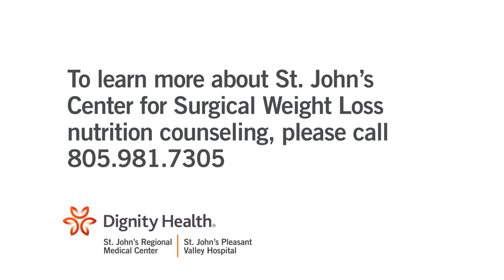St. John's Center for Surgical Weight Loss: One-on-one patient support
Supporting our patients through their weight loss journey is an important part of St. John's Center for Surgical Weight Loss. Our one-on-one support helps you progress towards your weight-loss goals.